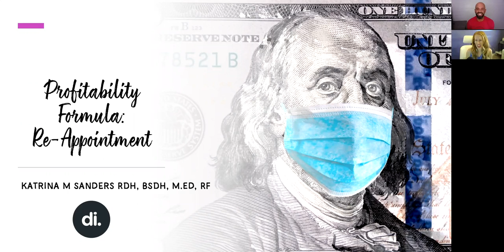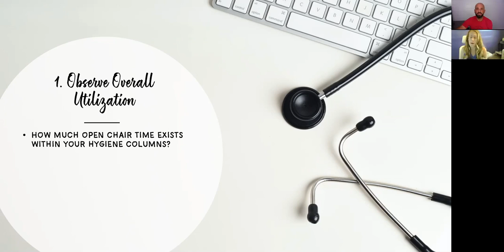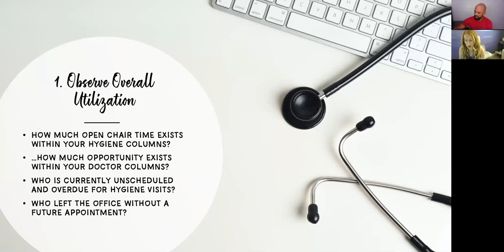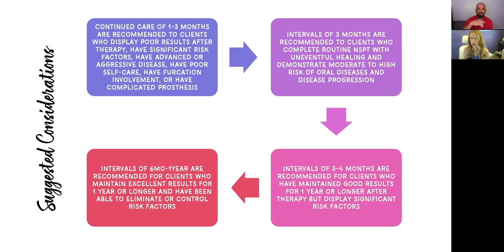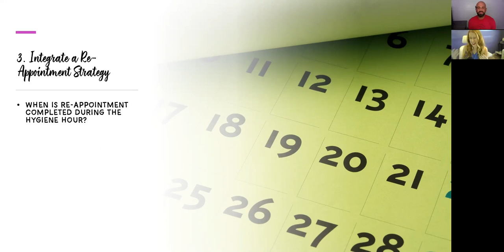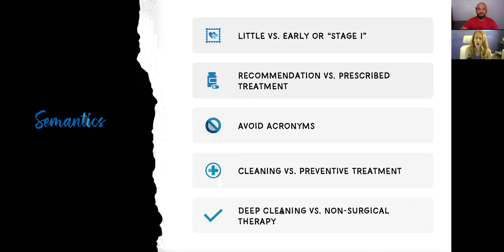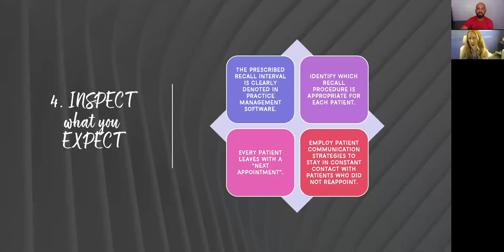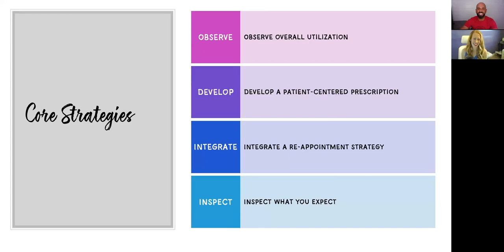"Integrating a Re-Appointment Strategy" with Katrina Sanders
🆓 GROWTH REPORT 👇🏽👇🏽👇🏽

Dental Intelligence is the Worlds #️⃣ 1️⃣software for tracking, analyzing and growing your practice!
* We are currently helping over 8️⃣,0️⃣0️⃣0️⃣➕ practices see their potential and are currently guiding them to the next level of success!
* We are currently working with over 5️⃣0️⃣,0️⃣0️⃣0️⃣➕ dental professionals to optimize their daily activities which is directly impacting the success of the practice.
* We help you find the 🔎hidden revenue within your practice!
* Increase your 📊Collections!
* Increase your Treatment Acceptance!
* Increase your efficiency in capturing unscheduled treatment!
* Generate your ☑️call list daily to save you time!
* A Morning Huddle that is generated automatically and that helps each individual know exactly how to maximize their day in production and patient care!

A trusted leader in the industry, Dental Intelligence is paving a more excellent way of leading
and 📈growing your practice!

What are you waiting for, click the link below and request a FREE di. Growth Report which identifies the opportunities in your practice right now! This Growth Report will include opportunities in the following:
* Hygiene Continuing Care
* Major Films
* Exams
* Periodontal Care
* Restorative Treatment
* Fee Schedule Analysis
* New Patient Reappointment%
* Annual Patient Value
* Hygiene Pre-Appointment %
* Hygiene Reappointment %
* Hygienist Production Per Visit
* Dentist Production per visit
* Same day TX Acceptance%
* Treatment Acceptance %

We are thankful to all of our 🦷 Dental Professional Partners who make it a priority to serve the Dental Community.